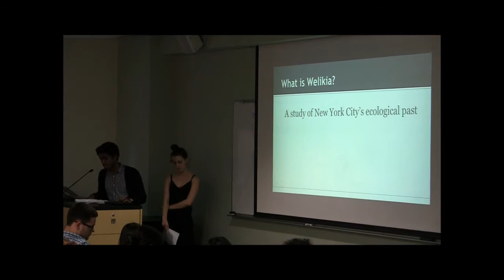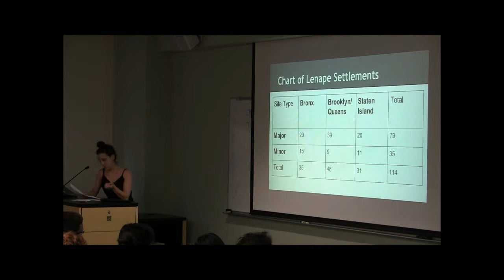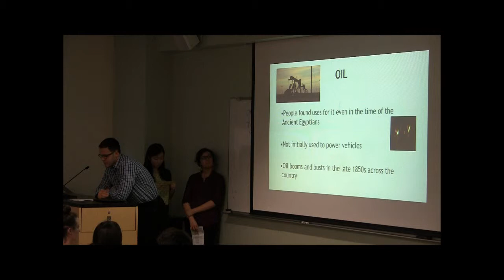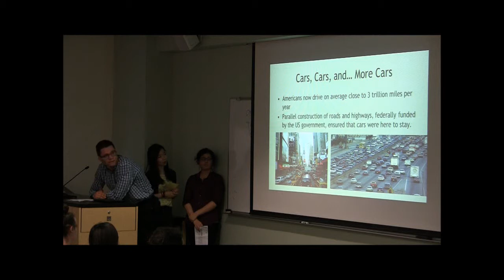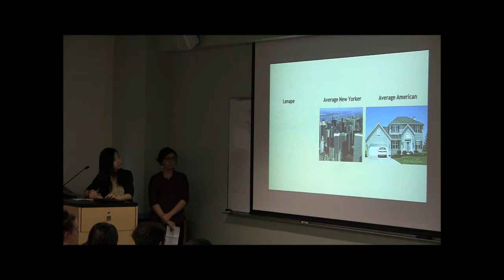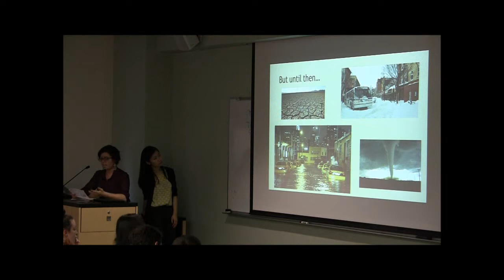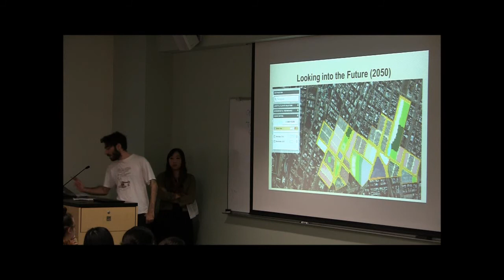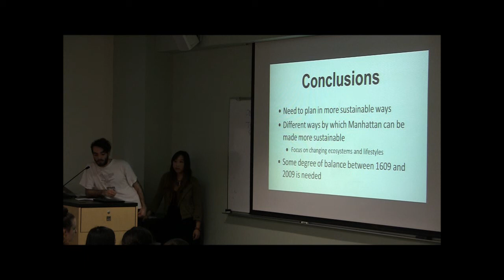Spring 2014 Capstone: Welikia